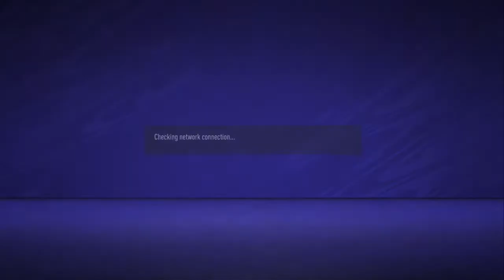eSL | FIFA Proclub